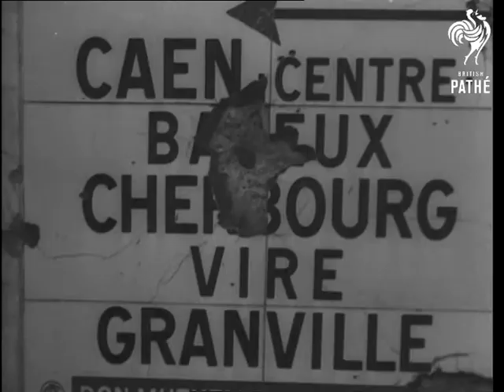The Message Of Caen (1948)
Full title reads: "THE MESSAGE OF CAEN".

Caen, France.

General view  of beach at Arromanches. Close up shot of a notice 'Arromanches-les-bains Port Winston'. Top shot, ruins of the town of Caen. Long shot of people walking amongst the ruins. Close up shot of notice reading 'Caen Cherbourg'. French President Vincent Auriol looking over ruins of Caen. Top shot of the ruins. President Auriol and party of dignitaries entering square, crowd and troops gathered. Children looking on. President Auriol embrace recipient of medal, who shows his medal to crowd. Children applauding. Close up shot of the medal on pillow held aloft. President Auriol embracing and kissing children. President Auriol walking in front of line of women - they are wearing black, probably widows of the men who died in battle.

War Cemetery at Arromanches. President Auriol laying wreath. Long shot of the graves.  General view of derelict Caen. Grass growing from rubble in foreground. Long shot of the ruins with part of destroyed cathedral in foreground. Woman hanging out washing, cathedral in background.
 FILM ID:1430.32